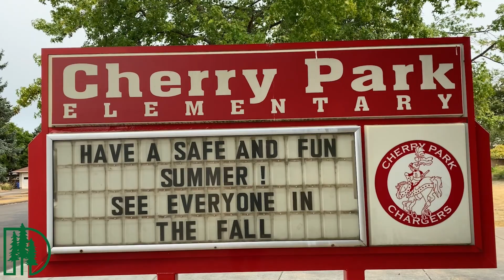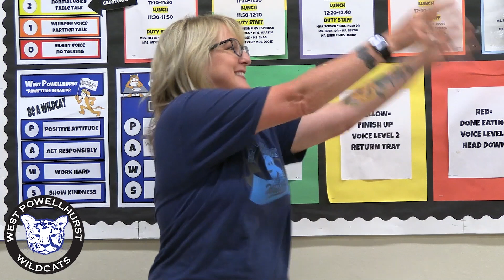Welcome Back To Elementary School (Spanish)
Our DDSD elementary principals welcome back our students with enthusiasm and a few initial guidelines.

All the presented information is subject to change based on guidance from ODE and OHA.